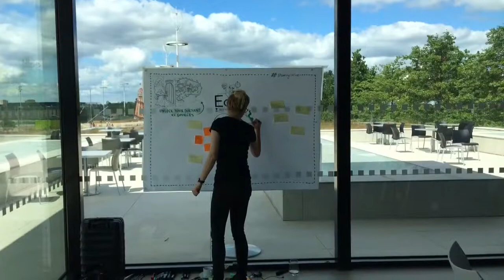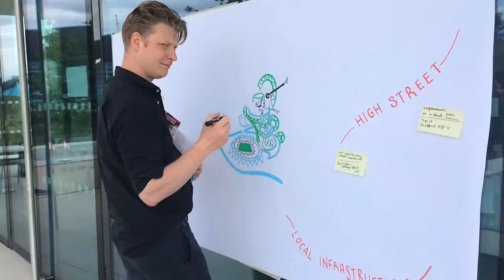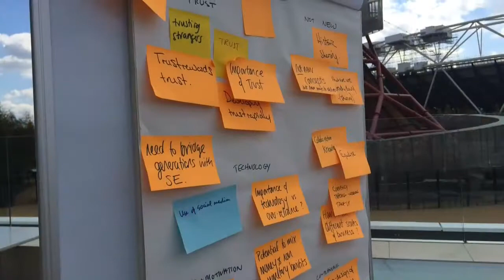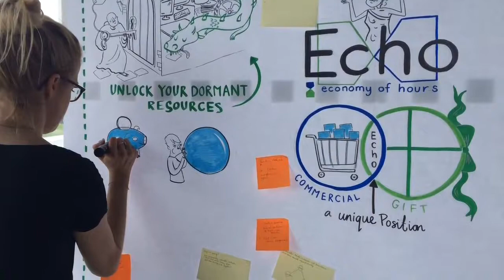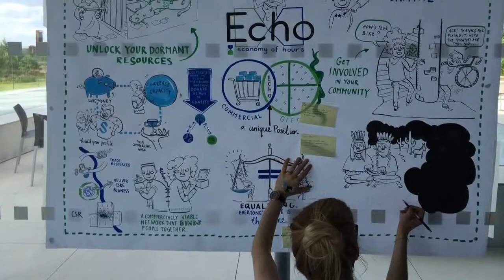The London Olympic Park legacy & the sharingeconomy conference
Emma Frost of the London Legacy Development Corporation takes us through an action packed day of sharing economy activity.

This one day conference aimed to facilitate discussion with multiple private and public stakeholders about the integration of the sharing economy as part of the wider regeneration of the London Olympic Park area.